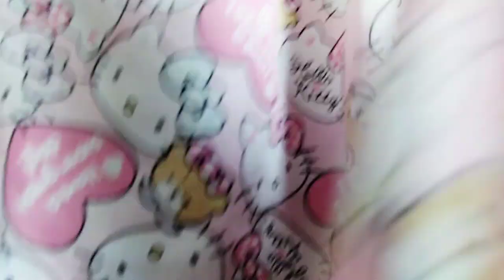murajaah Hafalan Hadits disela liburan sekolah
mengulang hafalan hadist